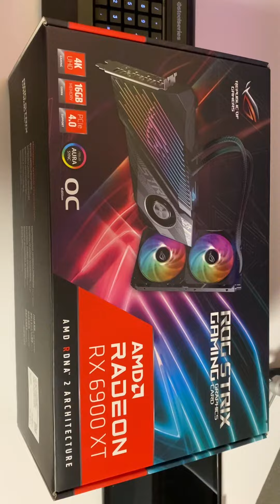Rx 6900 Xt